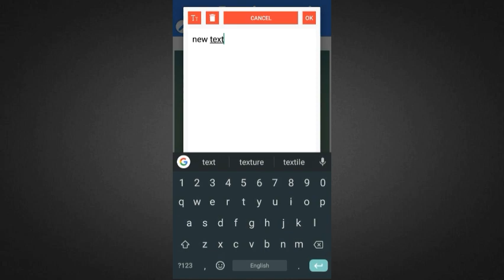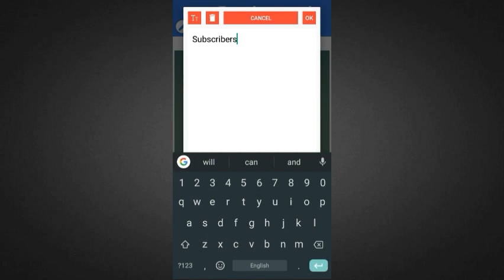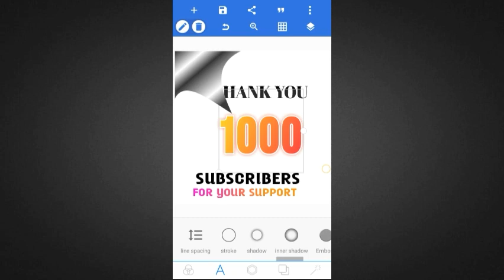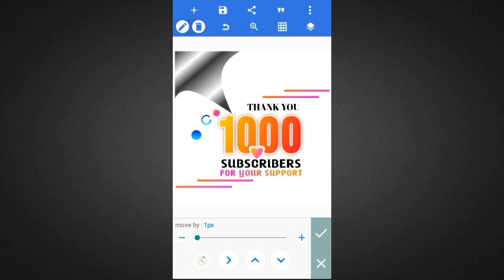#9 Flyer Design ll Pixellab ll Tutorial ll NK DYNAMIC ll 1k Special ll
2) Instagram :-
* nkdynamic1.0 =

.Disclamer.